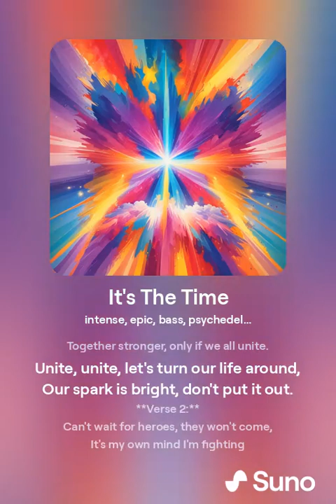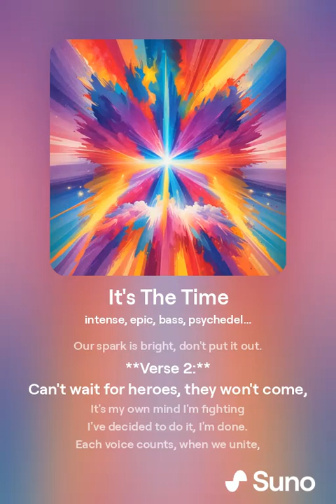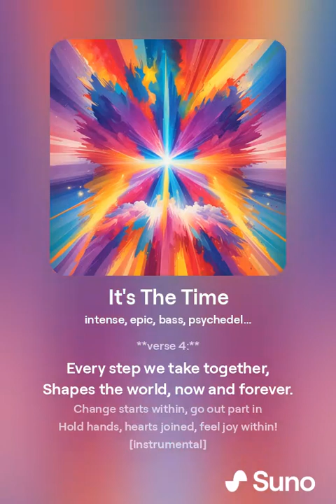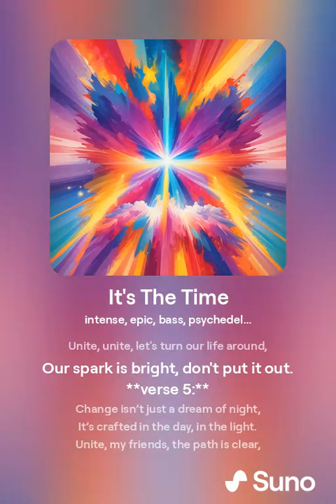It is NOW or never guys. Believe it or not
It's so strange to see people not understand that only as one body we stand a chance to decide over our own lives. The more spread we are, the easier is to keep us under control. Guys, pls understand how important timing is as well. It is now or never indeed. Just look at what music can AI make now!